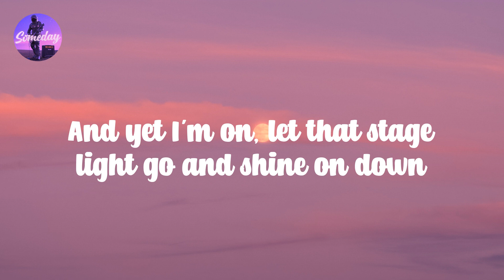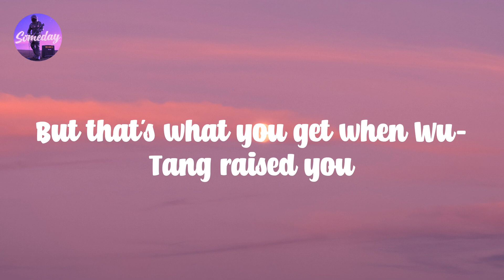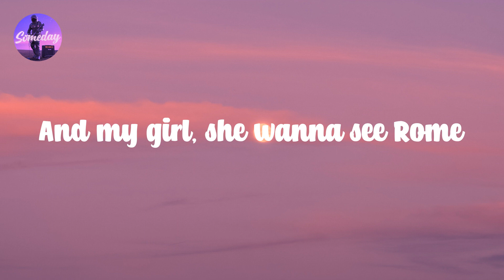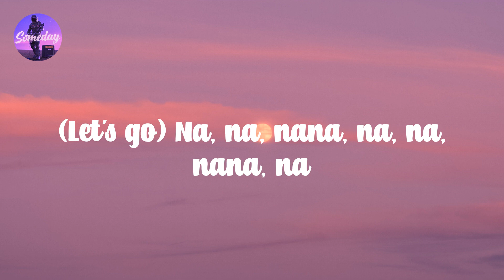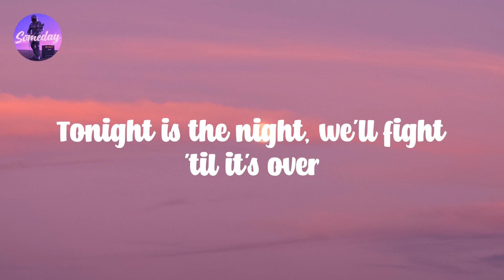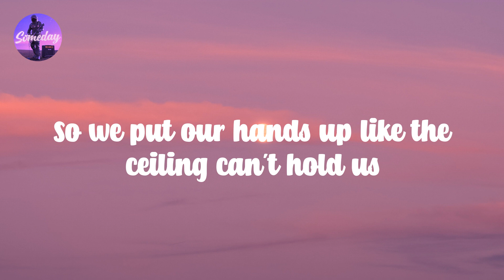Can't Hold Us - feat. Ray Dalton - Macklemore & Ryan Lewis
Good 𝙩o 𝙨ee 𝙮ou, 𝙘'mon 𝙡et's 𝙜o
Yeah, 𝙡et's 𝙜o
Alright, 𝙖lright, 𝙤kay, 𝙖h, 𝙖lright, 𝙤kay
Alright, 𝙤kay
Return 𝙤f 𝙩he 𝙈ack', 𝙜et 𝙪p, 𝙬hat 𝙞t 𝙞s, 𝙬hat 𝙞t 𝙙oes, 𝙬hat 𝙞t 𝙞s, 𝙬hat 𝙞t 𝙞sn't
Looking 𝙛or 𝙖 𝙗etter 𝙬ay 𝙩o 𝙜et 𝙪p 𝙤ut 𝙤f 𝙗ed
Instead 𝙤f 𝙜etting 𝙤n 𝙩he 𝙞nternet 𝙖nd 𝙘hecking 𝙖 𝙣ew 𝙝it
We 𝙜et 𝙪p, 𝙛resh 𝙤ut, 𝙥imp 𝙨trut 𝙬alking
Little 𝙗it 𝙤f 𝙝umble, 𝙡ittle 𝙗it 𝙤f 𝙘autious
Somewhere 𝙗etween 𝙡ike, 𝙍ocky 𝙖nd 𝘾osby, 𝙨weater 𝙜ame
Nope, 𝙣ope, 𝙮'all 𝙘an't 𝙘opy 𝙩hat
Bad, 𝙢oonwalkin', 𝙩his 𝙝ere, 𝙞s 𝙤ur 𝙥arty
My 𝙥osse's 𝙗een 𝙤n 𝘽roadway, 𝙖nd 𝙬e 𝙙id 𝙞t 𝙤ur 𝙬ay, 𝙜rown 𝙢usic
I 𝙨hed 𝙢y 𝙨kin 𝙖nd 𝙥ut 𝙢y 𝙗ones 𝙞nto 𝙚verything, 𝙄 𝙧ecord 𝙩o 𝙞t
And 𝙮et 𝙄'm 𝙤n, 𝙡et 𝙩hat 𝙨tage 𝙡ight 𝙜o 𝙖nd 𝙨hine 𝙤n 𝙙own
Got 𝙩he 𝘽ob 𝘽arker 𝙨uit 𝙜ame 𝙖nd 𝙋linko 𝙞n 𝙢y 𝙨tyle
Money
Stay 𝙤n 𝙢y 𝙘raft 𝙖nd 𝙨tick 𝙖round 𝙛or 𝙩hose 𝙥ounds
Trust 𝙢e, 𝙤n 𝙢y 𝙄-N-D-E-P-E-N-D-E-N-T 𝙨hit 𝙝ustling
Chasing 𝙙reams 𝙨ince 𝙄 𝙬as 𝙛ourteen
With 𝙩he 𝙛ourtrack, 𝙗ussin'
Halfway 𝙘ross 𝙩hat 𝙘ity 𝙬ith 𝙩he 𝙗ackpack, 𝙛at 𝙘at, 𝙘rush 𝙨hit
Labels 𝙤ut 𝙝ere, 𝙣ah, 𝙩hey 𝙘an't 𝙩ell 𝙢e 𝙣othin'
We 𝙜ive 𝙩hat 𝙩o 𝙩he 𝙥eople, 𝙨pread 𝙞t 𝙖cross 𝙩he 𝙘ountry
We 𝙜ive 𝙞t 𝙩o 𝙩he 𝙥eople, 𝙨pread 𝙞t 𝙖cross 𝙩he 𝙘ountry
Tonight 𝙞s 𝙩he 𝙣ight, 𝙬e'll 𝙛ight 𝙩ill 𝙞t's 𝙤ver
So 𝙬e 𝙥ut 𝙤ur 𝙝ands 𝙪p 𝙡ike 𝙩he 𝙘eiling 𝙘an't 𝙝old 𝙪s
Y'all 𝙘an't 𝙨top 𝙢e, 𝙜o 𝙝ard 𝙡ike 𝙄've 𝙜ot 𝙖n 𝟴08 𝙞n 𝙢y 𝙝eart 𝙗eat
And 𝙄'm 𝙢eeting 𝙖t 𝙩he 𝙗eat 𝙡ike 𝙮ou 𝙜ave 𝙖 𝙡ittle 𝙨peed
Tell 𝙢e 𝙜o 𝙪p, 𝙜one
Gone! 𝘿euces, 𝙜oodbye, 𝙄've 𝙜ot 𝙖 𝙬orld 𝙩o 𝙨ee
Caesar 𝙢ake 𝙮ou 𝙖 𝙗eliever, 𝙣ah
I 𝙣ever 𝙚ver 𝙙id 𝙞t 𝙛or 𝙖 𝙩hrone
That 𝙫alidation 𝙘omes, 𝙨o 𝙄'm 𝙜iving 𝙞t 𝙗ack 𝙩o 𝙩he 𝙥eople 𝙣ow
Sing 𝙩hat 𝙨ong 𝙖nd 𝙞t 𝙜oes 𝙡ike
Raise 𝙩hose 𝙝ands, 𝙩his 𝙞s 𝙤ur 𝙥arty
We 𝙘ame 𝙝ere 𝙩o 𝙡ive 𝙡ife 𝙡ike 𝙣obody 𝙬as 𝙬atching
I 𝙜ot 𝙢y 𝙘ity 𝙧ight 𝙗ehind 𝙢e
If 𝙄 𝙛all 𝙩hey 𝙜ot 𝙢e
Learn 𝙛rom 𝙩hat 𝙛ailure, 𝙜ain 𝙝umility
So 𝙬e 𝙥ut 𝙤ur 𝙝ands 𝙪p
(Let's 𝙜o) 𝙉a, 𝙣a, 𝙣ana, 𝙣a, 𝙣a, 𝙣ana, 𝙣a
Aha, 𝙝ey
And 𝙖ll 𝙢y 𝙥eople 𝙨ay
Na, 𝙣a, 𝙣ana, 𝙣a, 𝙣a, 𝙣ana, 𝙣a (that's 𝙧ight, 𝙛eels 𝙜ood)
Na, 𝙣a, 𝙣ana, 𝙣a, 𝙣a, 𝙣ana, 𝙣a